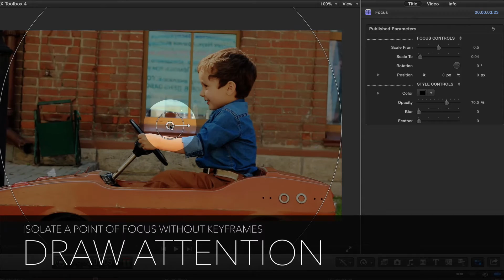Pixel Film Studios - FCPX Toolbox: Volume 4 - Essential Editing Tools - Final Cut Pro X FCPX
FCPX Toolbox: Volume 4
Essential Editing Tools for FCPX

Pixel Film Studios' FCPX Toolbox: Volume 4 is a collection of useful editing tools designed to help expedite work flow and create new looks within Final Cut Pro X.  Toolbox 4 includes a set of color correction tools, a text skew tool, real-time analog clocks, a pixel ruler tool, spot focus, thermal effects, and flow tools.  Each tool boasts an intuitive interface for maximum ease of use and optimal editing efficiency.

Color Correction Tools
FCPX Toolbox Vol. 4's modular color correction tools include intuitive interfaces for levels, gamma, exposure, and brightness.  Simply drag the effect onto a picture or video and adjust the on-screen sliders to make changes.  With the gradient example located to the left of the slider(s),  video editors can more accurate identify how the picture is being manipulated in real-time.

Text Skew Tool
FCPX Toolbox's text skew tool allows users to create dynamic and angular text with just the drag of a mouse.  Utilize the four corner on-screen controls pucks to skew perspective.  Next, use the center on-screen control to position, scale, and rotate text with absolute ease.  Create awesome perspective without knowledge of cameras with FCPX Toolbox: Volume 4's text tool.

Real-Time Clocks
The analog clock tool is a real-time clock that animates up to an hour.  Simply place the generator in the FCPX timeline and select a time with the time offset slider.  Upon playback, the analog clock tool will automatically tick away.  Choose from 5 beautifully designed timers with customizable color, opacity, and font options.

Pixel Ruler Tool
The pixel ruler tool allows users to easily measure the distance between two points on screen.  Simply use the on-screen controls to match the position, angle, and distance of the space being measured.  Pixel ruler is compatible with resolutions: WVGA 480p, EDTV 480p, PAL 576i, HD 720p, HD 1080p, DCI 2K, WQHD 1440p, UHD 4K, and DCI 4K.

Spot Focus Tool
The Spot Focus tool is a self-animating effect that highlights an area on pictures or videos.  To use Spot Focus, position and scale the on-screen control to determine the placement and radius of the highlighted area. Find additional stylization options including blur, color, and opacity in the inspector window.  This functionally designed tool allows Final Cut Pro X users to stretch the title layer without distorting the animation.

Flow Tools
Flow Tools is an incredibly versatile set of self-animating generators that create the effect of flowing pictures and/or videos.  Utilize flow tools to create a background for text, a professional presentation, or even a slideshow for personal use.  Flow tools include up to 8 drop zones per preset and animate in four different directions.  Advanced users can make use camera manipulation to create more dynamic looks.

Thermal Effects
FCPX Toolbox: Volume 4's thermal effect instantly remaps the colors of pictures and videos to take on thermal dynamics.  With the same intuitive on-screen interface as the color correction tools, FCPX users instantly utilize the threshold and smoothness sliders to create different thermal looks.